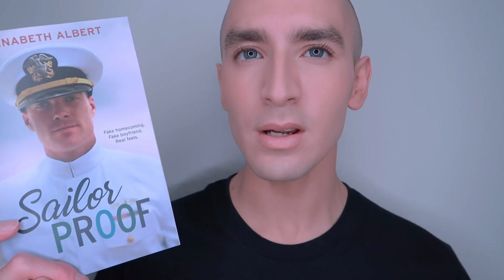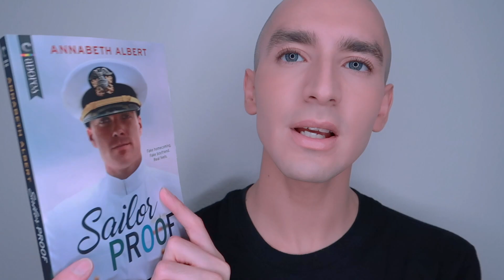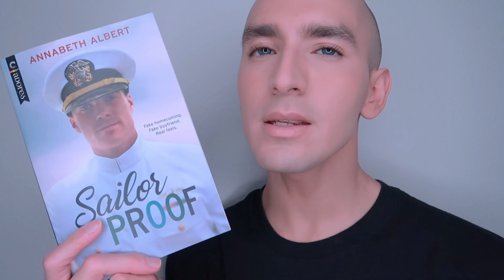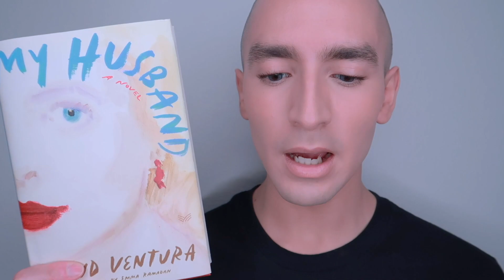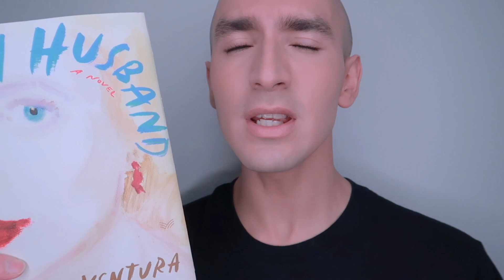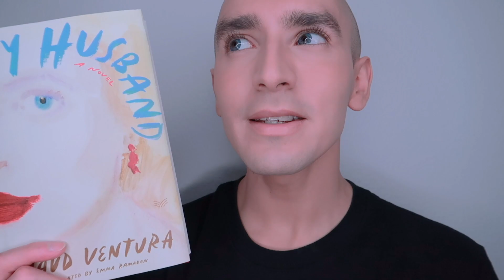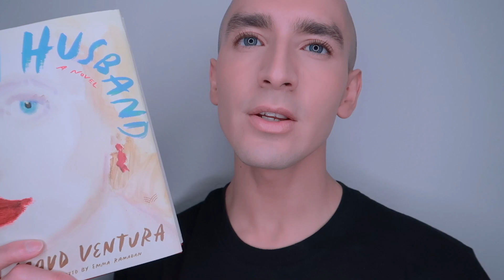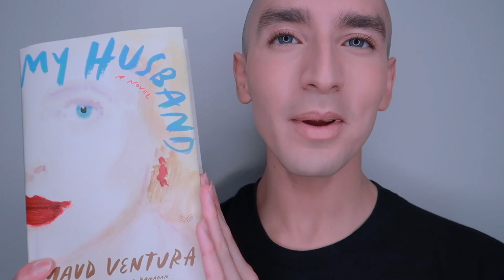My Husband & Sailor Proof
I talk about the books:
Sailor Proof by Annabeth Albert & My Husband by Maud Ventura.